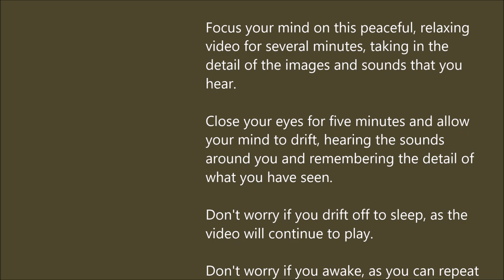Canada Goose with Goslings